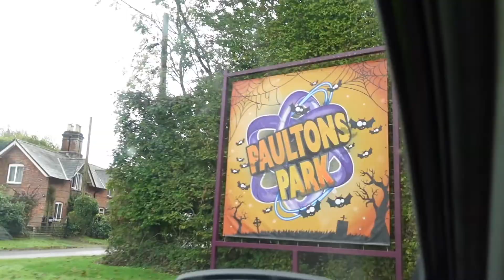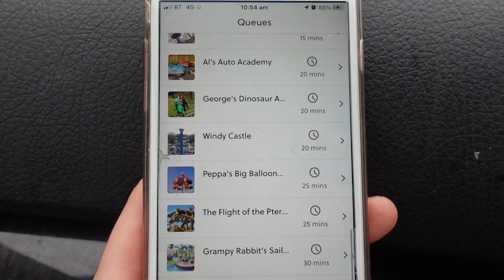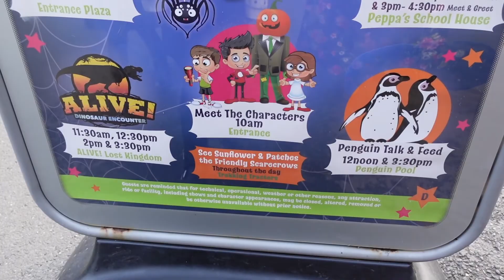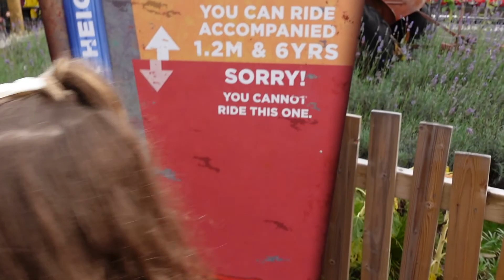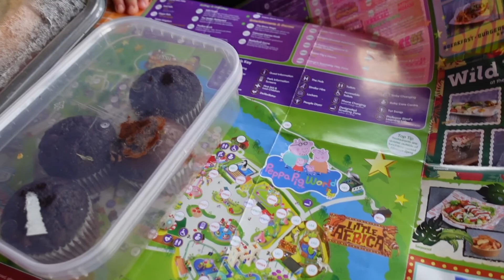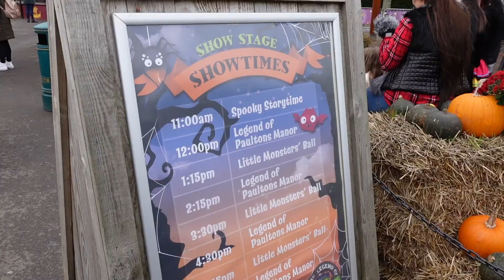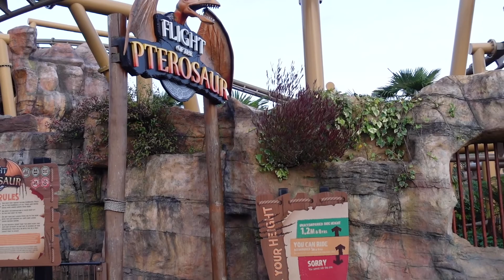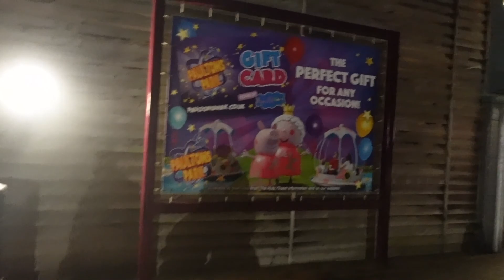Paultons Park October 2021| Halloween extended opening hours special | Half term family trip | VLOG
Hi Guys,
Join us as we explore Paultons Park for this weeks video. This is our first visit to the new 'Tornado Springs' area since it opened earlier this year. We also cover Peppa Pig World, Lost Kingdom, Critter Creek and Little Africa. It's the Halloween special so we will be there till it closes at 7.30pm!
A long but super fun day!
Julie x